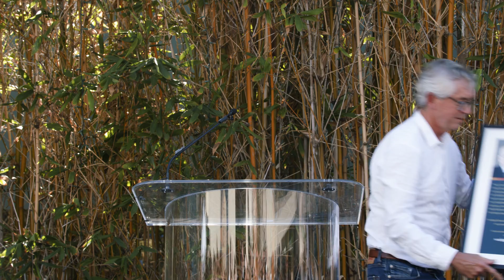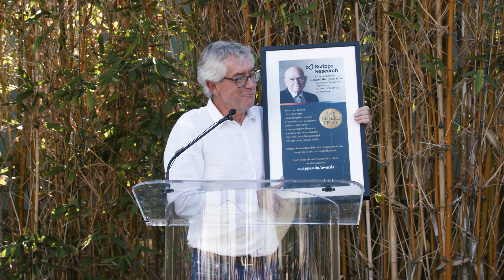Celebrating K. Barry Sharpless for the 2022 Nobel Prize in Chemistry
The Scripps Research campus community comes together to celebrate K. Barry Sharpless, winner of the 2022 Nobel Prize in Chemistry for his groundbreaking research in developing “click chemistry,” an ingenious method for building molecules.

Sharpless, the W.M. Keck Professor of Chemistry, shares the prize with Carolyn R. Bertozzi, PhD, of Stanford University and Morten Meldal, PhD, of the University of Copenhagen for the development of click chemistry and bioorthogonal chemistry, according to the Nobel Prize committee.

Sharpless previously shared the 2001 Nobel Prize in Chemistry for his work on chirally catalyzed oxidation reactions, making him the second scientist ever to win two Nobel Prizes in Chemistry.